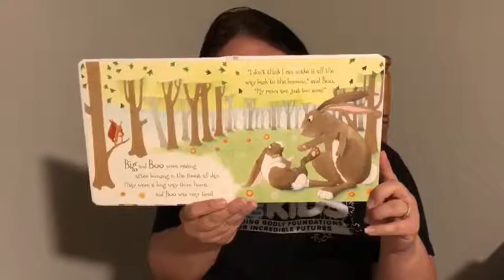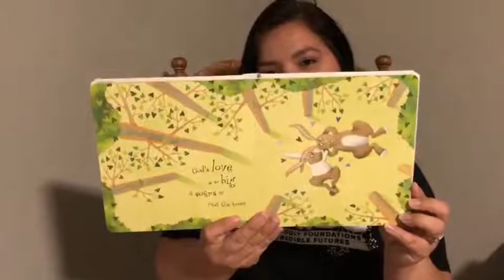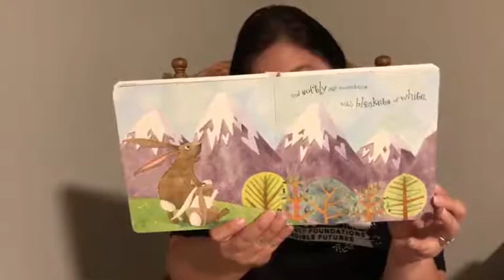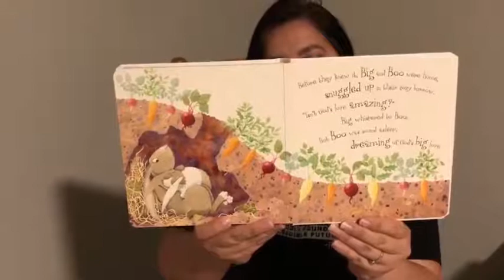Story Time with Ms. Brandi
Enjoy this cute story called "God's Love in my Heart".